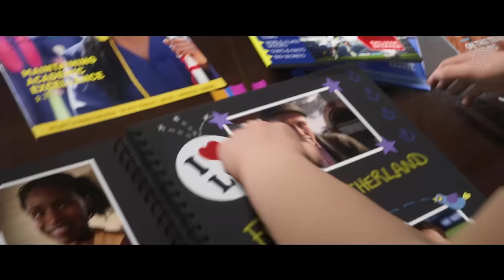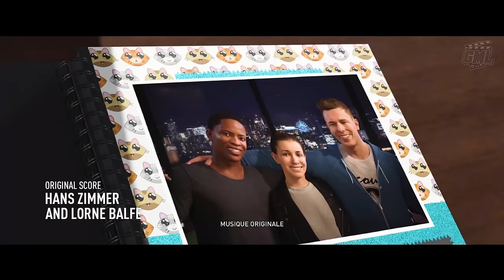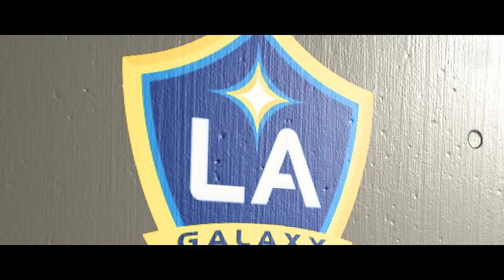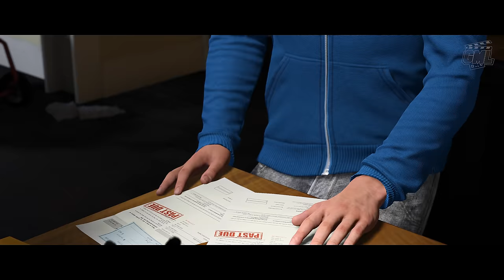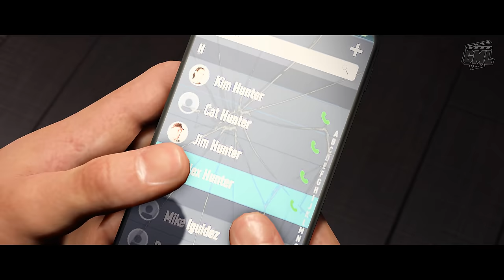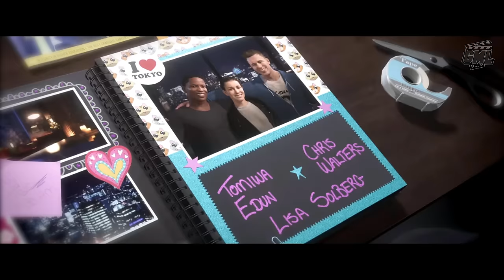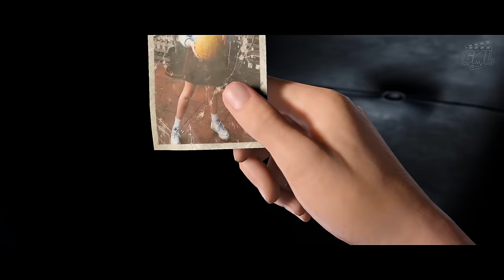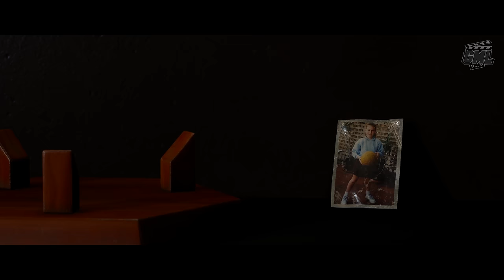FIFA 19 : L'AVENTURE - FILM JEU COMPLET FRANCAIS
Découvrez le montage film complet en français du jeu Fifa 19 L'Aventure avec Alex Hunter. Danny Williams et Kim Hunter. Résumé entier de l'histoire jusqu'à la fin du mode solo dans un format original, mêlant cinématiques et gameplay "travaillé" en VF 4K.

Editeur : E.A.
Développeur : EA Sports
Sortie France : 28 Septembre 2018 (Origin access 21 Septembre)
Genre : Simulation Sport
Thèmes : Football, Foot, Compétition, Animation

►Supports : PC PS4 XBOX ONE
►Captures : PC
►Gameplay : Mhyre
►Montage Film : Game Movie Land~Mhyre